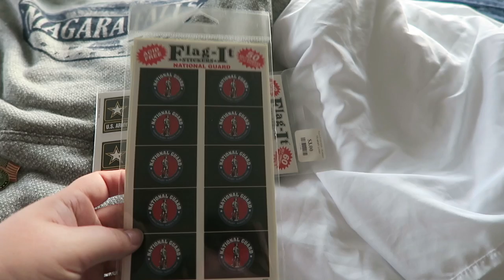Niagara Falls | Travel Vlog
The Favorite Mama and I just got back from our road trip to Niagara Falls, NY.  I am going to leave the hotel info below if y'all want to know where we stayed.  We were able to walk everywhere, so that was a major bonus.  Hope you enjoy our adventures!

Comfort Inn The Pointe
1 Prospect Pointe
Niagara Falls, NY, 14303

1st time Erin Condren customers, use this link to get $10 off your 1st purchase.